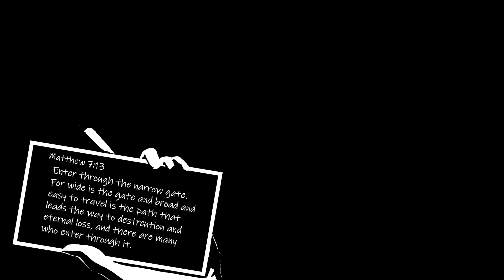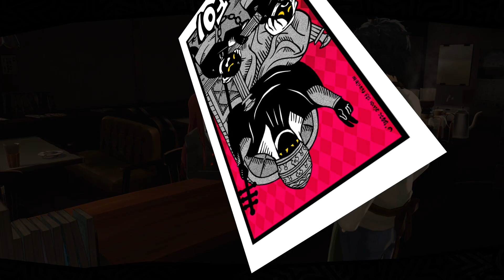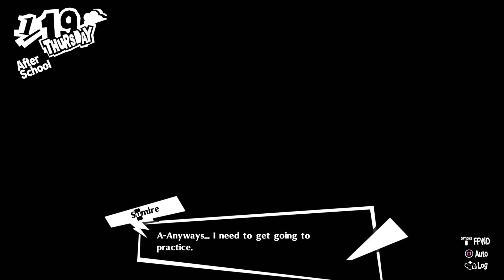Up Close and Personal | 1/19 | Persona 5 Royal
Hey everyone and welcome to Persona 5 Royal! Sumire wants to speak with us about something that has been on her mind. Just what is it you may wonder. Well...